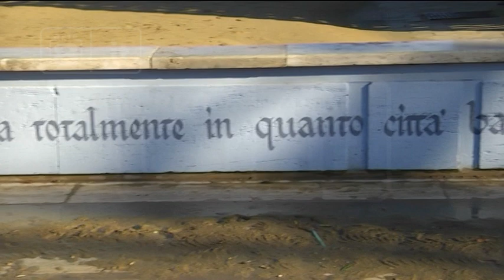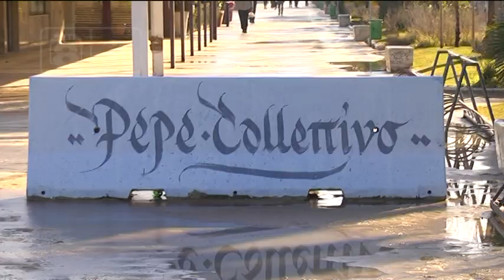Pescara - Omaggio a Pasolini sul lungomare